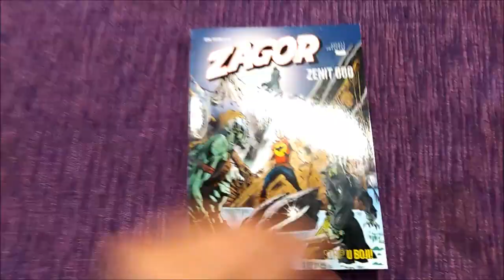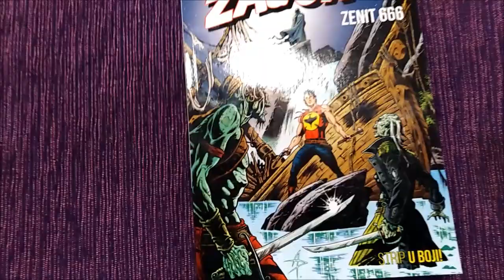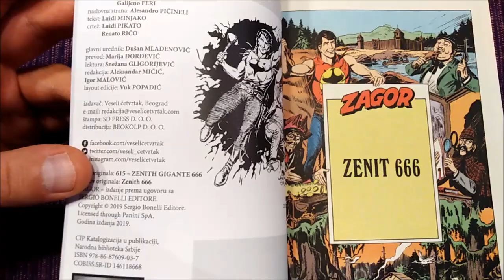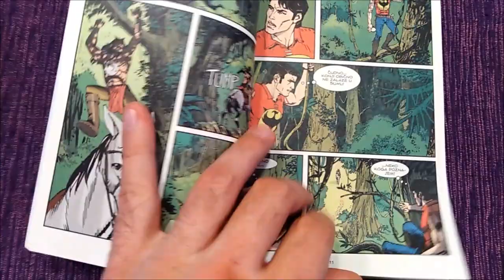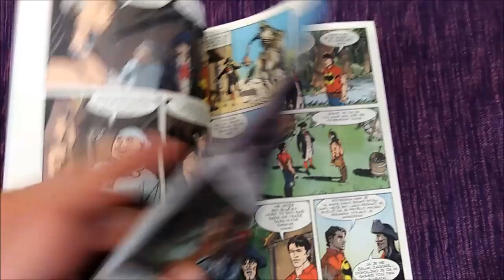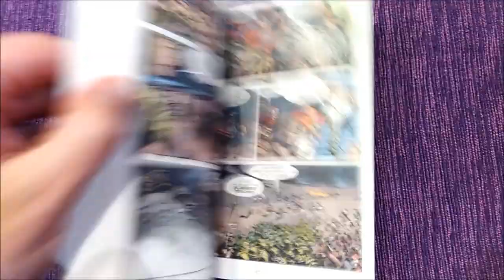Zagor - Zenit 666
Veseli četvrtak br. 147